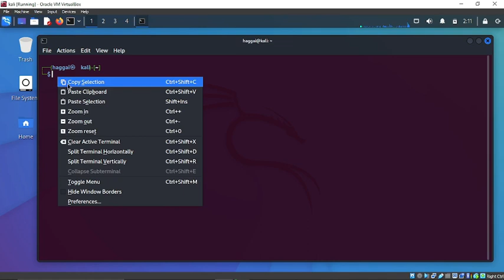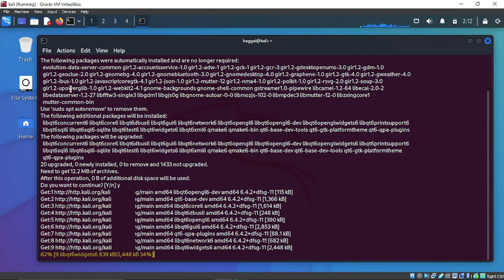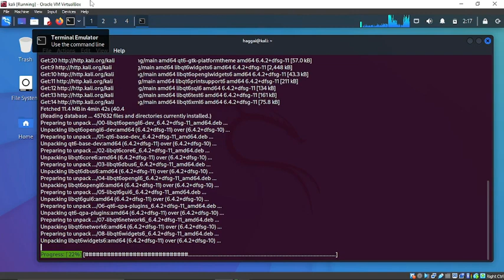Error while loading shared libraries: libQt6Network.so.6: cannot open shared object file:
usdt(TRC20) : TNL29JfK8Xx6boDZ54PqWwTKTxs4k6Z3cj A solution to  error while loading shared libraries: libQt6Network.so.6: cannot open shared object file: No such file or directory

btc address(bitcoin network) : 18Le59m82Z4RRTEH8kNDeNVFzXzVnxH6Se
usdt(TRC20) : TNL29JfK8Xx6boDZ54PqWwTKTxs4k6Z3cj